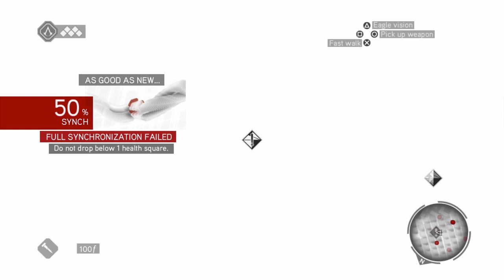Assassin Creed :Brotherhood PS4 2022 - P.2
Assassin's Creed: Brotherhood is a 2010 action-adventure video game developed by Ubisoft Montreal and published by Ubisoft. It is the third major installment in the Assassin's Creed series, and the second chapter in the "Ezio Trilogy", as a direct sequel to 2009's Assassin's Creed II.